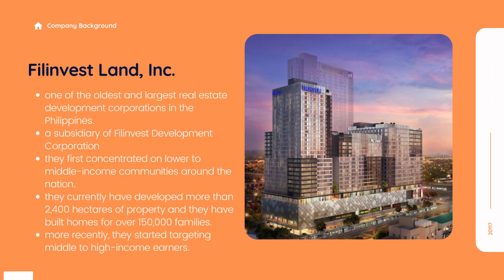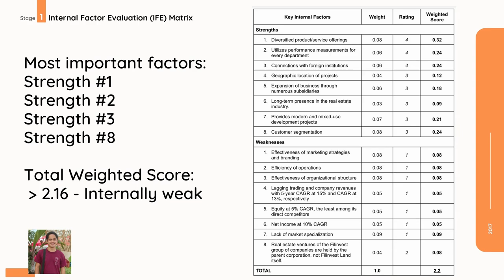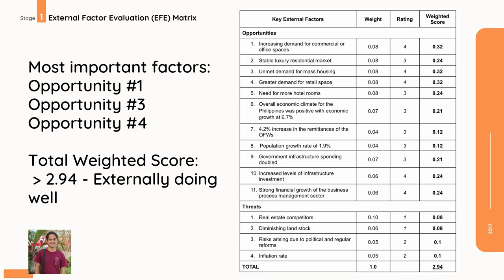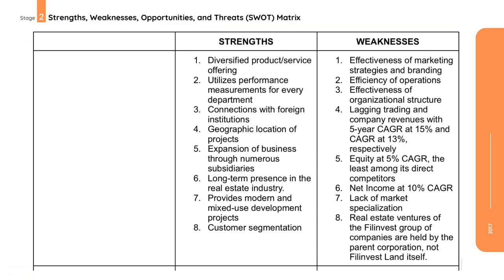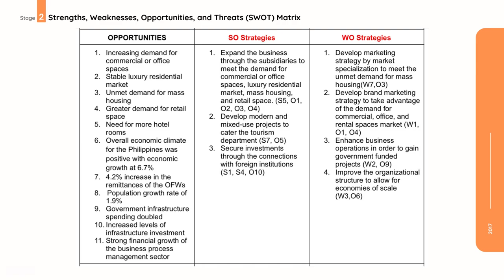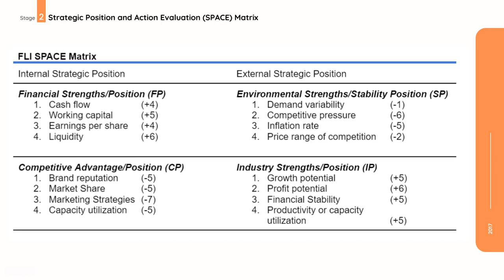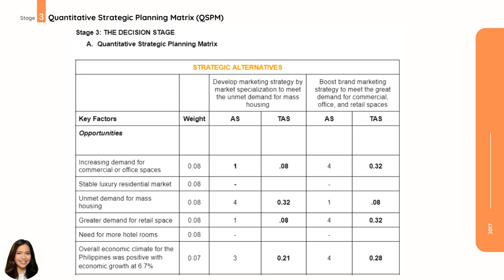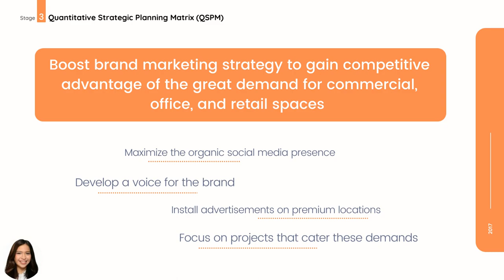Filinvest Land, Inc.: Case Study Analysis